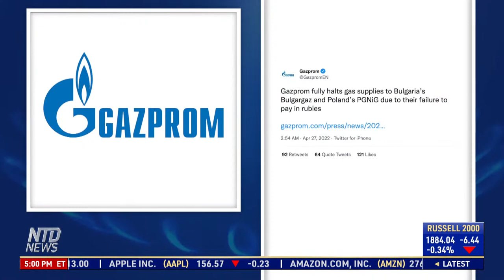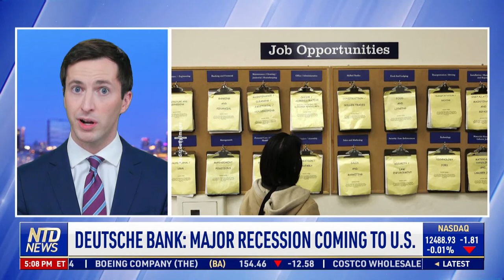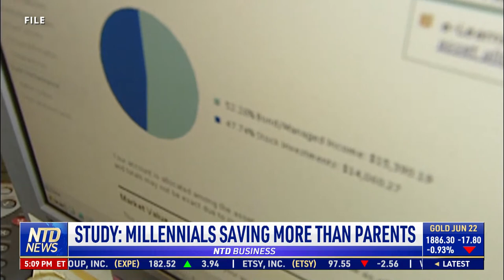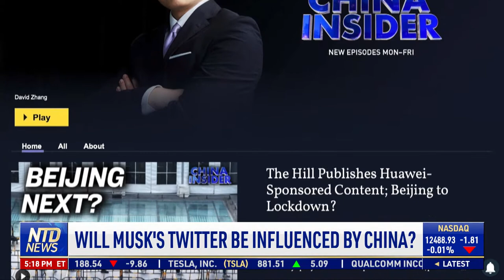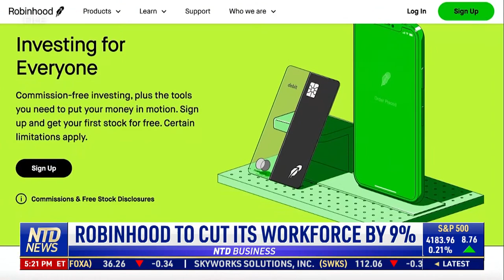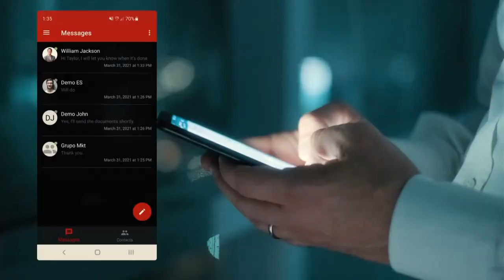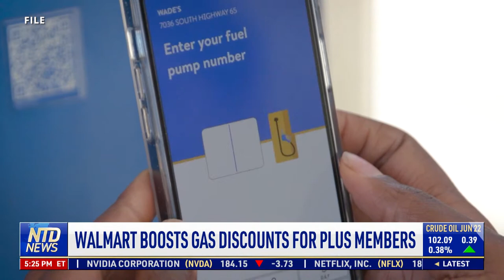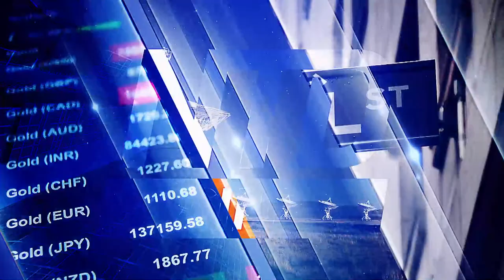Russia Halting Gas to Poland and Bulgaria; Pending Home Sales Fall for Fifth Month | NTD Business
00:00 NTD Business News- 4/27/2022
00:51 Russia Halting Gas to Poland and Bulgaria
03:09 Pending Home Sales Fall for Fifth Month
04:01 Coldwell Banker on Home Sales and Prices
08:16 Deutsche Bank: Major Recession Coming to U.S.
09:06 Study: Millennials Saving More Than Parents
09:51 Fort Worth First U.S. City To Mine Bitcoin
10:59 NY Bitcoin Mining Freeze: 1 Step Closer
12:53 New Fund To Invest in Bitcoin Ecosystem
17:53 Will Musk's Twitter Be Influenced By China?
20:24 Google Parent Alphabet Misses Expectations
21:07 Robinhood To Cut Its Workforce By 9%
24:42 Warren Buffett To Host Final Charity Lunch
25:24 Walmart Boosts Gas Discounts for Plus Members
26:04 Italian Firm Makes Sculpture-Crafting Robots